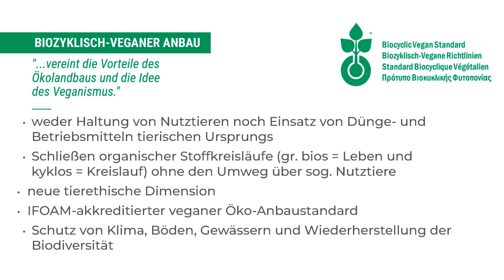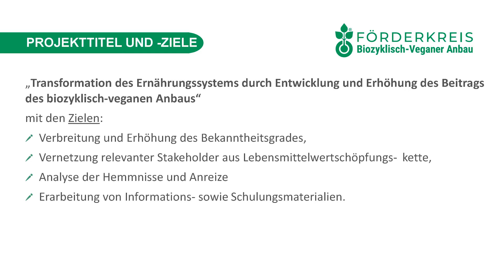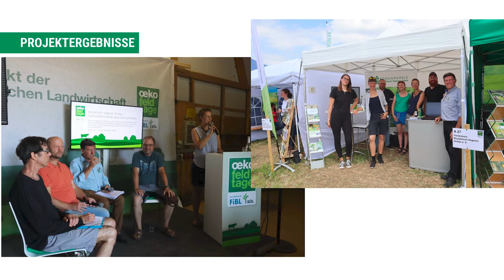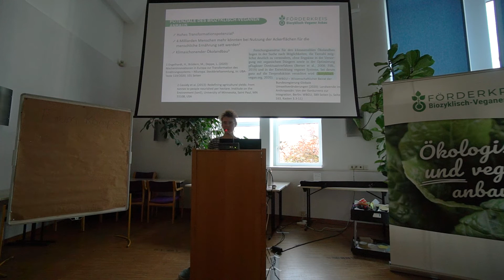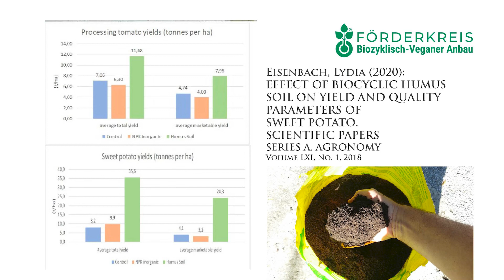Der Beitrag des biozyklisch-veganen Anbaus zur Transformation des Agrar- und Ernährungssystems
Anja Bonzheim eröffnet mit ihrem Vortrag über den Beitrag des biozyklisch-veganen Anbaus zu einer umfassenden Transformation des Agrar- und Ernährungssystems die Biozyklisch-veganen Vernetzungstage vom 8.-9. Oktober 2022 im Ökohaus in Frankfurt/Main.

Sie legt dar, dass der biozyklisch-vegane Anbau neben seiner völlig neuen tierethischen Dimension einen wichtigen Beitrag zur Förderung und Wiederherstellung der Artenvielfalt in Agrarökosystemen sowie zum Klima-, Boden- und Gewässerschutz leistet.

Anja Bonzheim koordiniert das Projekt „Veganer Ökolandbau“, welches unter anderem durch das Umweltbundesamt finanziert und von 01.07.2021 bis 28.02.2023 durch den Förderkreis Biozyklisch-Veganer Anbau e.V. umgesetzt wurde. Sie ist außerdem Mitglied des Vorstands und berät Betriebe, die am biozyklisch-veganen Anbau interessiert sind.